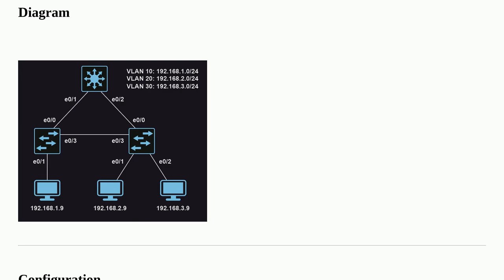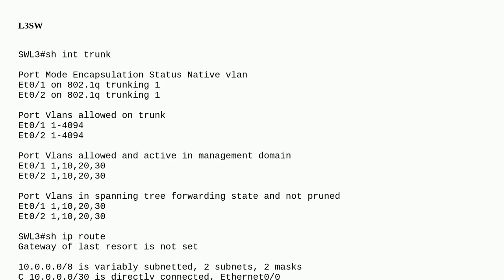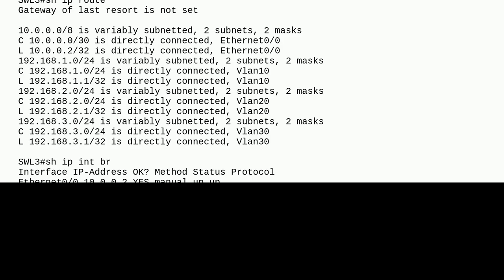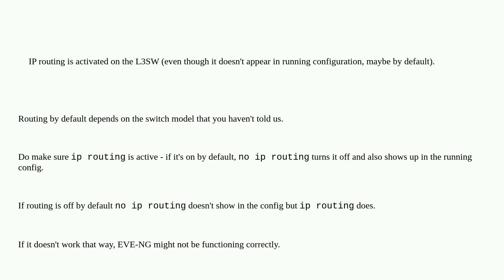Networkengineering: Inter-VLAN using L3 switch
Inter-VLAN using L3 switch

A special thanks goes out to the community

  vlan switch switching cisco